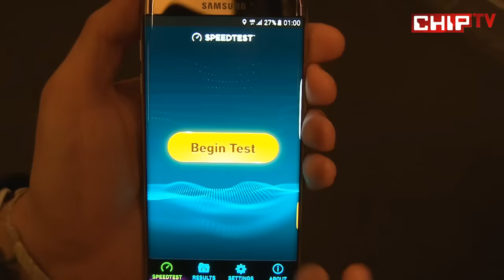4.5G Hız Testi! 4.5G hızını Türkiye'de ilk defa CHIP Online test etti.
4.5G ile tanıştığımız 1 Nisan'ın ilk dakikalarında, 4.5G'yi test ettik; 3G ile karşılaştırdık! Acaba 4.5G ilk dakikadan istenilen sonucu verebilecek mi? 4.5G ile yorumlarınızı bizimle paylaşmayı unutmayın!